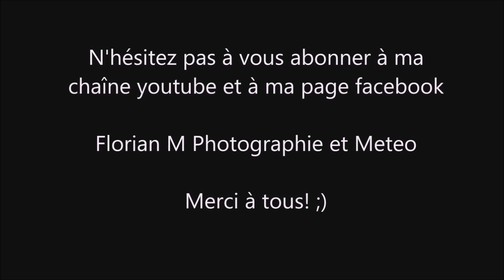timelapse nocturne 19 avril 2024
Timelapse nocturne du 19 avril 2024
Le ciel est bien dégagé ce soir mais pas d'aurore boréale en vue
Bon visionnage
Florian M Photographie et Météo